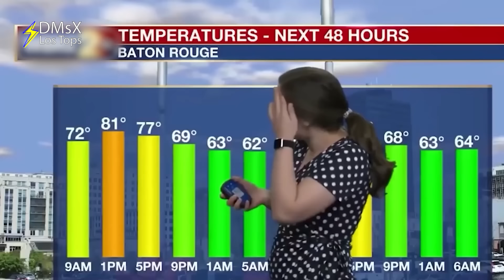Shows Censurados que La TV No Volverá a Transmitir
Si Te Gustan Los Buenos Tops, te RECOMIENDO ESTOS 👇😃

Estos son los shows censurados que la TV no volverá a transmitir, y sus momentos más controversiales te dejarán sin palabras. Disfruta de esta recopilación de TikTok virales y humor viral que muestra lo que no debía salir al aire. ¡Dale play y descubre por qué fueron cancelados!